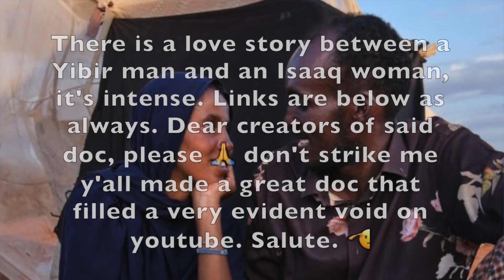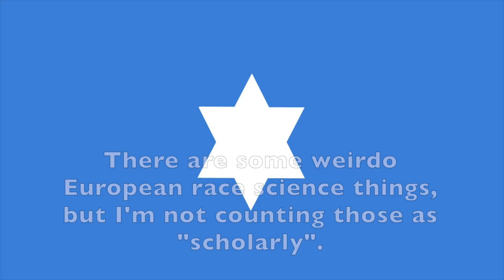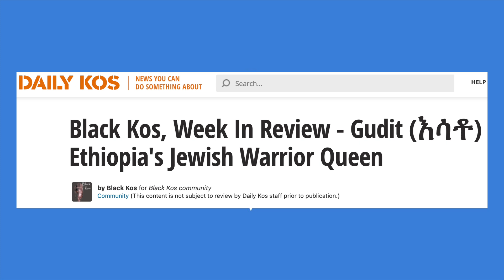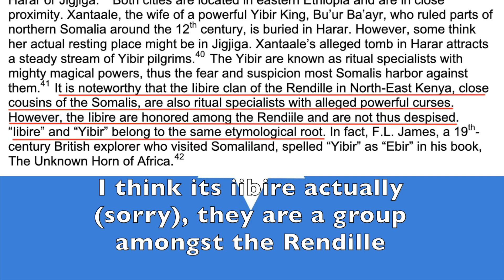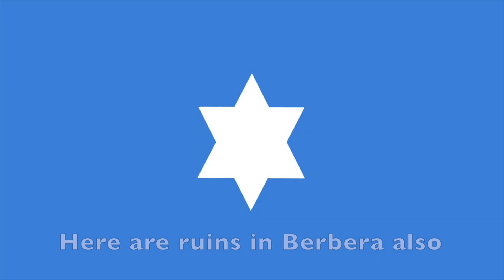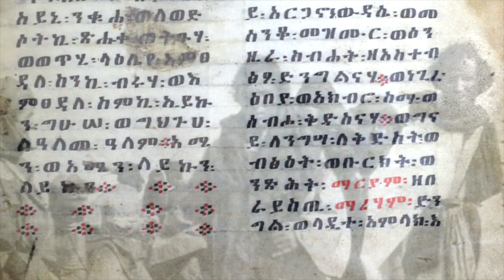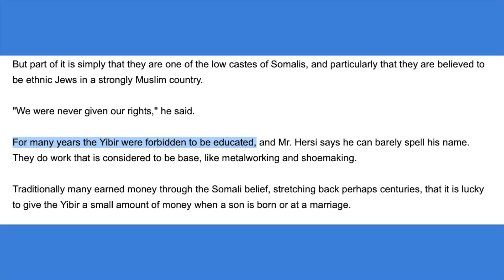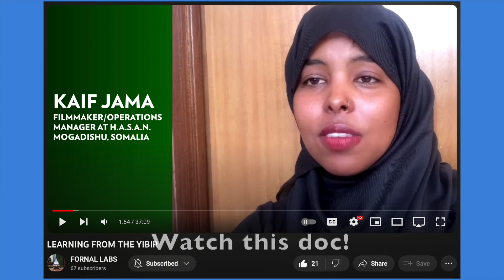Ancient Somali Jews!? (The Yibir)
The Yibir of Somalia have it rough. Why? The rest of Somali society thinks they're Jewish! But are they? Watch on to find out as our intrepid Israelite inquiry investigation team travels to Somalia, and also Somaliland, and also Ethiopia to answer your burning question: Where are all the Jews?

Nah, but this one was tough. There's not enough on the internet about these people.

Big shoutouts to this documentary you should watch it. If this is your documentary, thank you! And might I recommend you turn your comments back on.